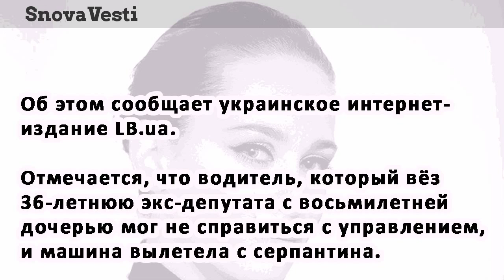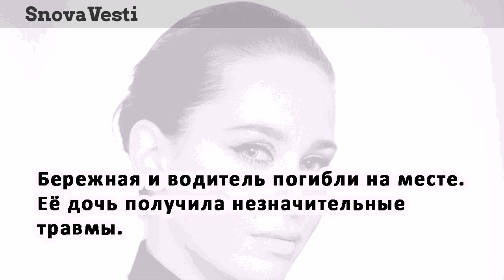СМИ: Экс-депутат Рады Бережная погибла в ДТП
СМИ: Экс-депутат Рады Бережная погибла
в ДТП

Бывший депутат Верховной рады Ирина
Бережная погибла в результате ДТП
на побережье Адриатического моря между
Италией и Хорватией.

Об этом сообщает украинское интернет-
издание LB.ua.

Отмечается, что водитель, который вёз
36-летнюю экс-депутата с восьмилетней
дочерью мог не справиться с управлением,
и машина вылетела с серпантина.

Бережная и водитель погибли на месте.
Её дочь получила незначительные
травмы.